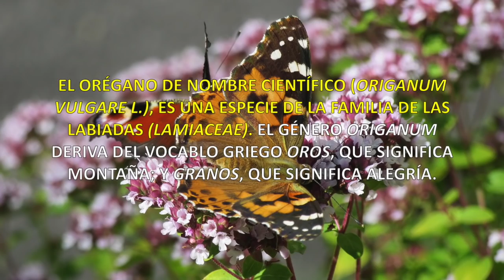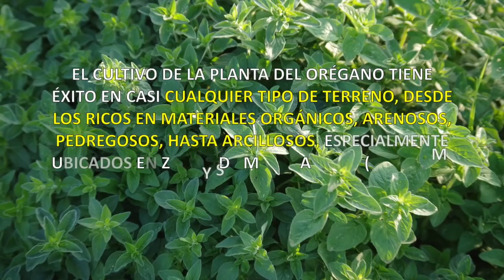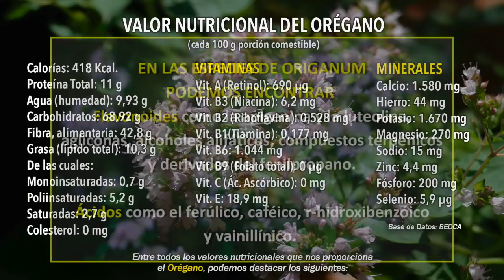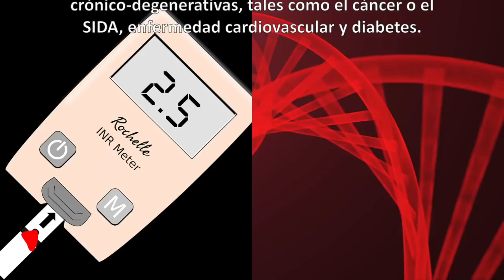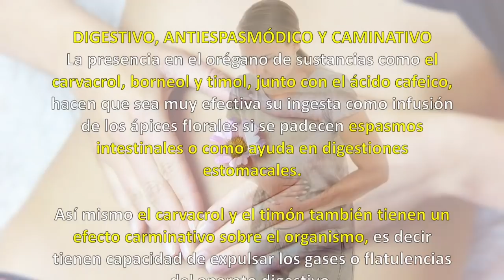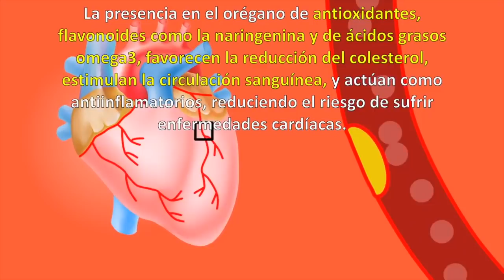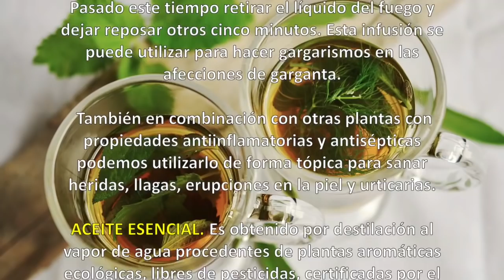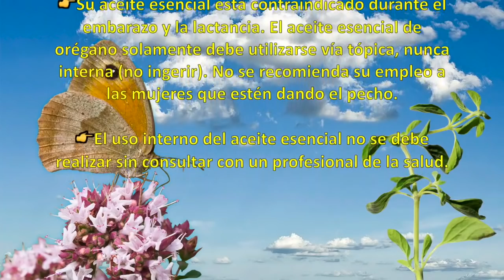ORÉGANO 🌿. Propiedades, Beneficios y Cómo consumirlo 💜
👌 El orégano de nombre científico (Origanum vulgare L.), es una especie de la familia de las labiadas (Lamiaceae). El género Origanum deriva del vocablo griego oros, que significa montaña; y granos, que significa alegría.
Planta herbácea perenne, que forma un pequeño arbusto achaparrado de unos 45 cm de alto, leñosa en la base. Las hojas surgen opuestas, ovaladas y anchas de entre 2 y 4 cm, con bordes enteros o ligeramente dentados y con vellosidad en el haz. Las hojas se recogen en primavera y verano, cuando son más aromáticas.
Las flores son diminutas y de color blanco o rosa fuerte, nacen en apretadas inflorescencias terminales muy ramificadas, están protegidas por diminutas hojas de color rojizo. Florecen en verano.
Las partes de la planta que suelen utilizarse son las hojas y flores secas y en ocasiones molidas. La esencia aromática, de color amarillo limón, está compuesta por alcanfor y dos tipos de fenoles, principalmente carvacrol y timol, se encuentra en glándulas repartidas por toda la planta.
Esta hierba es conocida y muy valorada desde la antigüedad, siendo muy utilizada por los antiguos griegos y romanos que la utilizaban en sus platos. Ambos pueblos eran conocedores también de sus propiedades curativas.
Durante la Edad Media se empleó por sus propiedades curativas y como desinfectante del ambiente durante las epidemias.
HÁBITAT
El orégano es originario de Europa y Asia, se distribuye en casi toda Europa, noroeste de África, parte de Asia y en la región macaronésica, compuesta por cinco archipiélagos del Atlántico Norte, Azores, Canarias, Cabo Verde, Madeira e islas Salvajes.
VARIEDADES
Las variedades de orégano se definen principalmente por la intensidad de su aroma, la calidad del aceite esencial y las zonas de crecimiento, entre las que podemos destacar: Orégano común (Origanum vulgare): Es el más frecuente en Europa y en el arco mediterráneo y el más aromático. Resiste bien a las heladas. Orégano griego o italiano (Origanum vulgare var, hirtum): Se encuentra presente en Italia, Península Balcánica, Grecia y Asia occidental. Orégano rojo y verde (Origanum vulgare ssp virens): Subespecies del orégano común que viven en montañas de hasta 3.000 metros de altura, alcanzando zonas como las laderas del Himalaya. Orégano Mejicano (Lippia graveolens): Es originario de la región comprendida entre el sur de los Estados Unidos, México y Centroamérica. Es muy aromático, se emplea en la gastronomía mejicana junto a los chiles. El cultivo de la planta del orégano tiene éxito en casi cualquier tipo de terreno, desde los ricos en materiales orgánicos, arenosos, pedregosos, hasta arcillosos, especialmente ubicados en zonas de media altura (0-1.300 m) y soleados.
COMPOSICIÓN Y NUTRIENTES Valor Nutricional del orégano (cada 100g porción comestible) Entre todos los valores nutricionales que nos aporta el orégano, podemos destacar los siguientes:

EL ORÉGANO ES RICO EN:
Fibra alimentaria: con 43g cada 100g
Vitaminas como vit. A, C, E, K y vitaminas del grupo B (B1, B2, B3 y B6)
Minerales como hierro, magnesio, calcio y potasio
EN LAS ESPECIES DE ORIGANUM PODEMOS ENCONTRAR:
Flavonoides como la apigenina y la luteolina, agliconas, alcoholes alifáticos, compuestos terpénicos y derivados del fenilpropano.
Ácidos como el ferúlico, cafeico, r-hidroxibenzóico y vainillínico.
Los aceites esenciales de las diferentes especies de Origanum contienen limonelo, b-cariofileno, r-cimeno, canfor, linalol, a-pireno y timol, los cuales pueden varias de acuerdo al quimiotipo. Compuestos que le confieren sus propiedades medicinales.
PROPIEDADES Y BENEFICIOS
Entre la multitud de propiedades y beneficios que reporta esta planta, podemos destacar los siguientes: Actividad Antioxidante. Actividad Antibiótica. Acción Estrogénica. Protege contra el Cáncer. Digestivo, Antiespasmódico y Carminativo. Bueno para el Sistema Respiratorio. Potente Antihistamínico. Antiparasitario. Bueno para el Corazón. Bueno para el Hígado. Regula la Presión Arterial .
CÓMO CONSUMIRLO
El orégano tiene usos medicinales, culinarios y cosméticos. Es utilizado en forma fresca y seca en la cocina mediterránea y de América Latina. Las maneras más comunes de consumir el orégano son: Condimento. Infusión (Té de oregano). Aceite Esencial. El orégano también es utilizado por la industria en la elaboración de cosméticos, fármacos y licores.
🎥 TIEMPOS:
0:00 Intro
01:21 Historia
02:01 Hábitat
02:45 Variedades
03:46 Nutrientes
04:55 Propiedades
10:45 Consumo
11:59 Recomendaciones